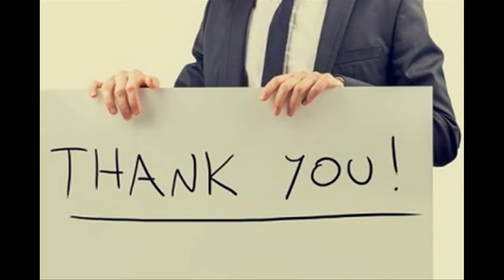máy gắn nhãn mác tự động Tagger TM7003 0856121102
máy gắn nhãn mác tự động,
may gan nhan mac tu dong,
gan nhan mac,
gắn nhãn mác,
Model: TM 5209, TM 5211, TM 5210, TM 6509, TM 8009, TM 7001, TM 7003,  TM 8001, TM 451SS, TG 651X, TM 3001, TMFT 01, TM 9000, TM 4002, TM 520905/6/12, TMVNS VNS, TM 901SS, TM 1001SS, TMABM,
tagging machine, pneumatic Fine tagging machine,

Xuất xứ: Tagger - TQ
Ứng dụng: Đóng gói các loại Thảm, khăn, tất, găng tay, tấm lót, đệm lót, quần, đồ thể thao, đồ lót ...